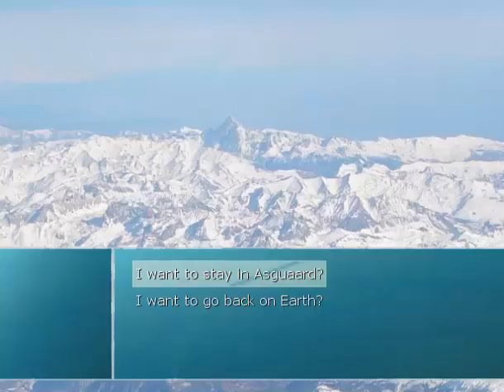Asguaard- Ending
A fantastic game created by Aldorlea Games!